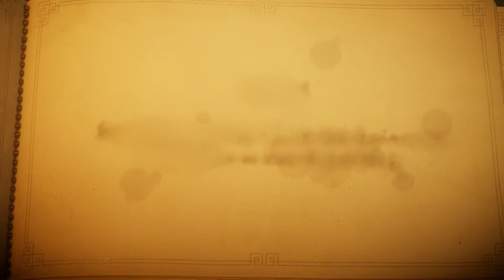Unravel 4K Gameplay - No Comantary Walkthrough Part 1 - THE FIRST LEVEL (Chapter 1)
Unravel is a puzzle platform video game developed by the Swedish company Coldwood Interactive and published by Electronic Arts. It was announced on 15 June 2015 and released in February 2016 for PlayStation 4, Xbox One, and Microsoft Windows. The game centres on Yarny, a small anthropomorphic creature made of yarn the player navigates through the environment, utilizing the unraveling yarn which makes up Yarny to solve puzzles, avoid dangerous creatures, and traverse obstacles.

Unravel received a favourable reception upon release, with many critics in agreement that the game's visuals, protagonist, soundtrack, and overall tone were among its strong suits. Some raised criticisms concerning the controls, variety of puzzles, and platforming. A sequel, Unravel Two, was released in June 2018.